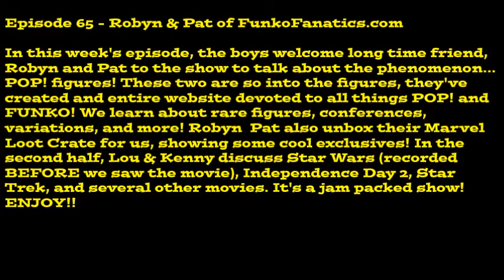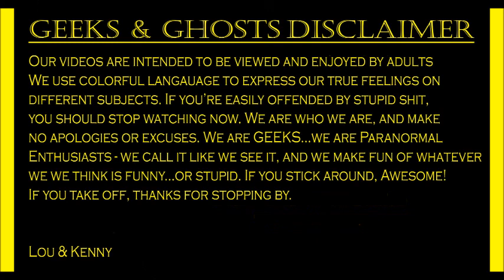Geeks & Ghosts Episode 65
In this week's episode, the boys welcome long time friend, Robyn and Pat to the show to talk about the phenomenon... POP! figures! These two are so into the figures, they've created and entire website devoted to all things POP! and FUNKO! We learn about rare figures, conferences, variations, and more! Robyn  Pat also unbox their Marvel Loot Crate for us, showing some cool exclusives! In the second half, Lou & Kenny discuss Star Wars (recorded BEFORE we saw the movie), Independence Day 2, Star
Trek, and several other movies. It's a jam packed show! ENJOY!!